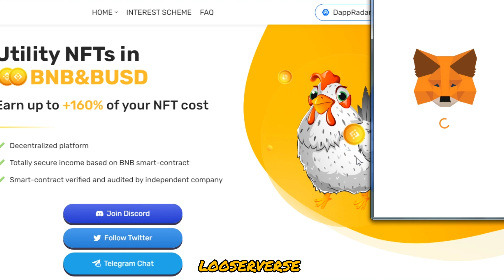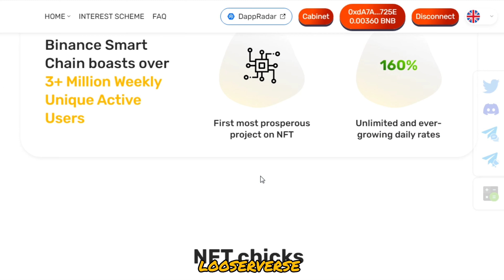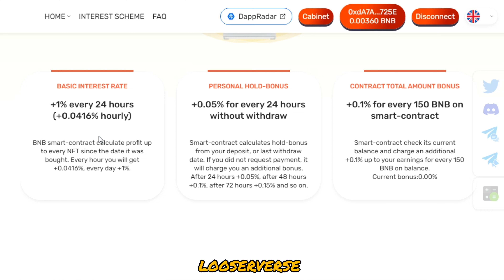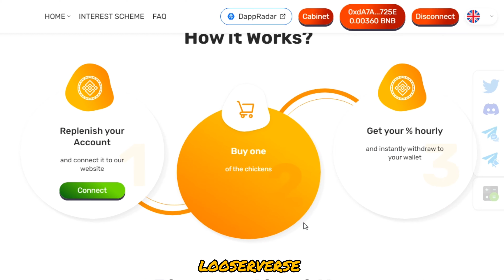Most Profitable Chicken NFT? | 160% Interest | Best Crypto Passive Income Site | chickly.io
Most Profitable Chicken NFT with upto 160% Interest
Best Cryptocurrency Passive Income Site 2023 | Chickly

Ignore this section:

alrock
alrock nation
new nft game
bnb staking
chickly
chickly review
chickly review tagalog
chickly nft
chickly investment
chickly bnb staking
chickly tagalog
chickly tagalog review
chickly how to deposit
chickly how to earn
chickly token
chickly invest
chickly idle to earn
chickly invest to earn
chickly yield farming
chickly withdraw
chickly withdrawal
chickly bnb
chickly metamask
bee farm
chickly
chickly nfts
sa may bahay ang aming bata karaoke,sa may bahay ang aming bati,sa may bahay ang aming bati jingle bells christmas song,paano kumita sa gcash kahit walang invite,new paying app,top 10 legit app,new earning app,new legit paying app,legit app,sa may bahay,app controlled,longman communication 3000,manhattan walking tour,top 10 legit application,paano kumita ng pera gamit ang cellphone,new app,pasensya na kayo kami na mamasko,top legit application
r